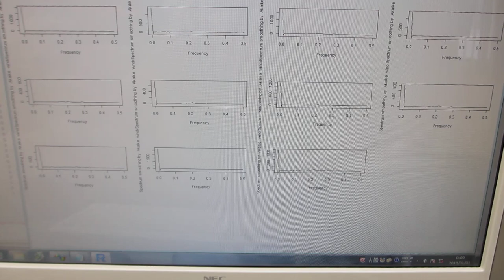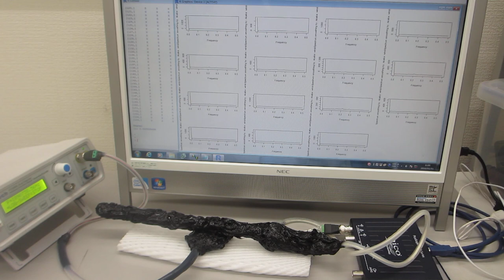超音波プローブの製造技術ーーダイナミック特性を評価する技術 －－（超音波システム研究所）